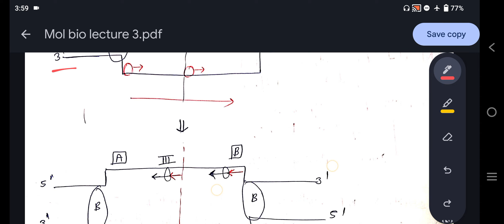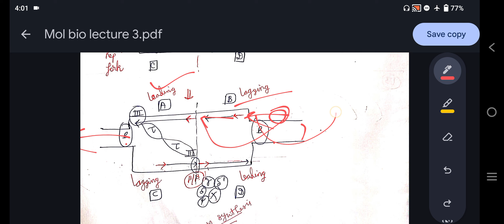Molecular Biology | Lecture 3 | Leading & Lagging Strand | CSIR NET LIFESCIENCE